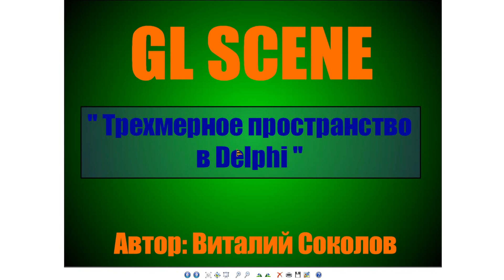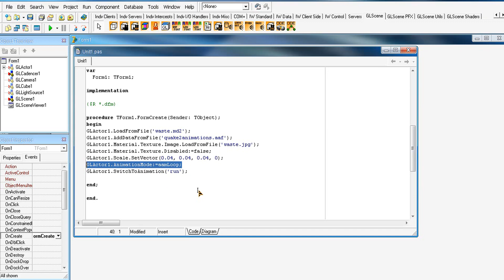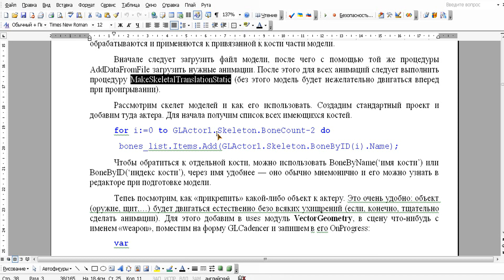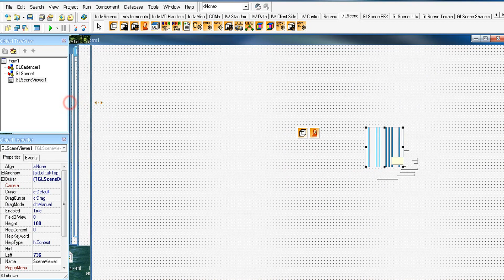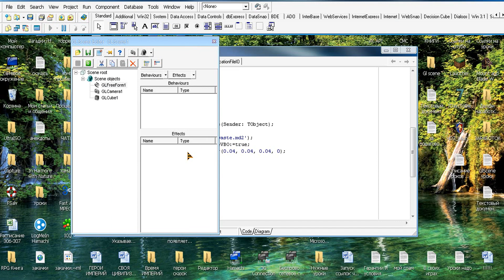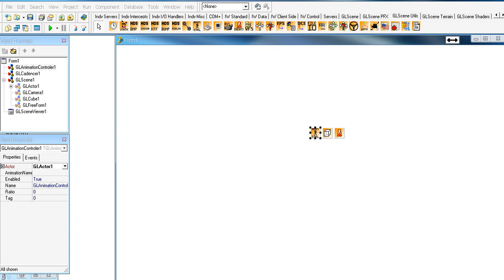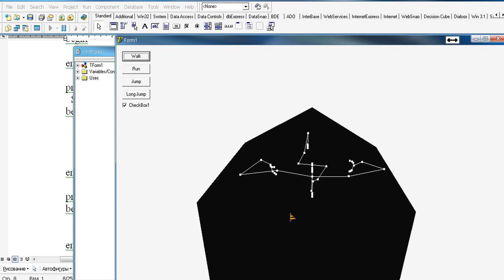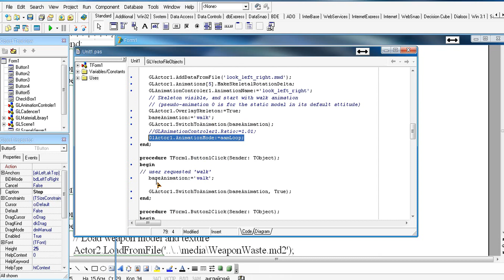#5 / GLScene / Игровой движок / Game Engine OpenGL / Анимация, 3D модели / Delphi, Lazarus, Pascal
Сайт по программированию: delgame.at.ua

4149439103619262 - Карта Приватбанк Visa